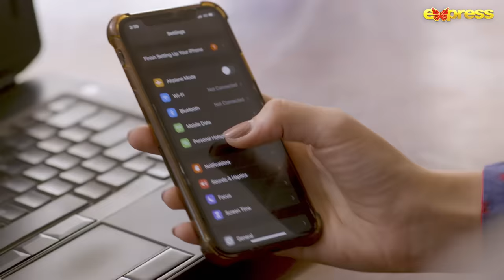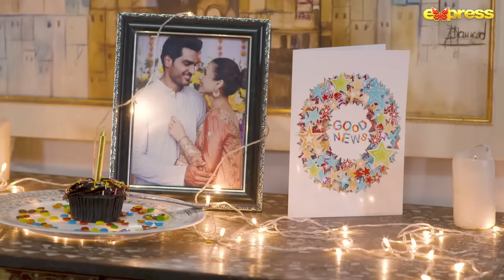Mein Kahani Hun - Episode 20 | Mashaal Khan - Omar Shahzad | 17th Oct 2023 | Express TV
Production : BJ Production
Producer : Baber Javed
Director : Adeel Qamar
Writer : Uzma Iftikhar & Furqan ullah Sahir
Cast : Mashaal Khan, Omar Shahzad, Salman Saeed & Rida Asfahani